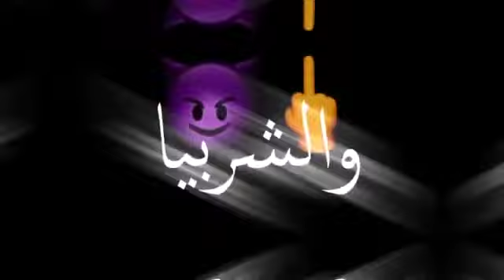راب عراقي حزين 💔اجمل حالات واتس اب حزينه عن الفراق♡ اغاني عراقيه عن الفراق عراقي حزين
اجمل حالات واتس اب حب 2018 اجمل حالات واتس اب حب 2018 أجمل حالة واتس اب حب ممكن تشوفها مراد وحياة مراد وحياة حالات واتس اب حب مراد وحياة ياعيني ياقلبي حالات واتس اب عيد الحب اجمل حالات واتساب حب حالات واتساب حب حالات واتس اب حب اجمل. حالات واتساب حب 2018 اجمل. حالات واتساب حب 2017 اروع مقاطع واتساب حب حالات واتساب حزينة حالات واتساب حزينة حالات واتساب حزينة 2018 احلى حالات واتس اب حزينة اجمل مقاطع حزينة مؤلمة اروع حالات فراق حالات واتس اب حزينة حالات واتس اب حزينة جدا حالات واتس اب حزينة 2017, حالات واتس اب حزينة عراقية حالات واتس اب حزينة جديدة, حالات واتس اب حزينة ومؤلمة, حالات واتس اب حزينة عن الفراق, حالات واتس اب حزينه 2017, حالات واتس اب حزينه عراقيه, حالات واتس اب حزينه 2018, حالات واتس اب حزينه موت, (لايك واشتراك حتى نضل مستمرين) اذا اعجبك الفيديو لا تنسوا الاعجاب🖒 و الاشتراك في القناهہ 1_علئ_صفحه_المحتويات_الرائجه : مقاطع انستقرام حزينه حاله واتساب حزينه حاله واتساب لا ترحل حالات واتساب لا تتركني وتروح حالات واتساب حزينه بتبكي زين عمار موجوع قلبي راح الزين الهيبة حالات واتس, حالات واتس, حالات واتس اب كبرياء, حالات واتس اب للبنات رومانسية, حالات واتس اب 2018, حالات واتس اب الهيبة, اغاني عراقيه, الهيبة العودة, اغاني حالات واتس, حالات واتس اب قصي خولي, حالات واتس اب جديد, حالات واتس اب عن الحب, حالات واتس اب اغاني اليسا, حالات واتس اب حب, حالات واتس اب للعشاق , اجمل حالات واتس اب 2017, اجمل حالات واتس اب 2018 حالات واتساب 7alat whatsapp, حالات واتس اب 2016, حالات واتس اب 2019, حالات واتساب 2013, حالات واتساب 2018, حالات واتس اب 18, حالات واتس اب 1, حالات واتساب اغاني, حالات واتساب اشتياق, حالات واتساب اغنيه, حالات واتساب اشعار, حالات واتساب اغاني حزينه, حالات واتساب اغاني عراقيه, حالات واتساب اليسا, حالات واتساب اجنبيه, مراجلنا تتمدد, حالات واتساب اغاني, الظهر بينا ينشد, حالات واتس اب ب, حالات واتساب بناتيه, حالات واتساب بكاء, حالات واتس اب رومنسية, حالات واتس اب انتحار, حالات واتس اب مضحكة, حالات واتس اب مرعبة , حالات واتس اب مع كتابة تصاميم, حالات واتس اب صباحية, حالات واتس اب بنات, حالات واتس, اغنية لاي لا لاي, حالات واتس اب 2018, حالات واتس اب حزينة 2018, حالات واتس اب حب 2018, حالات واتس اب خيانة 2018, حالات واتس اب عراقي 2018, حالات واتس اب مضحكة 2018, حالات واتس اب للوفاء 2018, حالات واتس اب للصديق 2018, حالات واتس اب عتاب 2018, حالات واتس اب تركية 2018, حالات واتس اب 2018, حالات واتس اب اشتياق 2018, اجمل حالات واتس اب // غيرك مابختار حالات واتس اب حب يزن حالات واتس آب | يزن~وشيرين~ورامي | شسويله حتى يحبني يلعن أبوها الذاكرة || حالة واتس أب قصي خولي من مسلسل جريمة شغف اروع حالات واتس اب جمل ا حالات واتس اب للعشاق , حالات واتس اب رومنسية, حالات واتس اب انتحار, حالات واتس اب مضحكة, حالات واتس اب مرعبة , حالات واتس اب دينية قرآن, حالات واتس اب مع كتابة ت